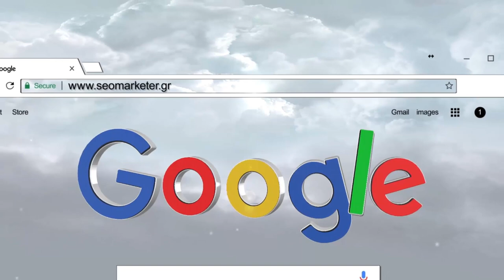Πως να αλλάξετε κωδικό στο Twitter